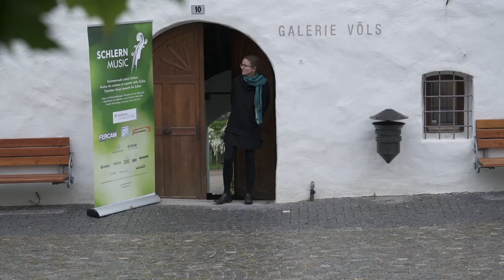Schlern Music Festival 2019 – Rückblick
Mit dem Kammermusikfestival Schlern Music setzt Völs am Schlern einen markanten, neuen kulturellen Akzent - dank frischer künstlerischer Konzeption, jungen Interpreten und ungewöhnlichen, kleinen Konzertbühnen, vom Buschenschank bis zur Kaffeerösterei.

Un progetto culturale vivace e originale: il festival da camera Schlern Music di Fiè allo Sciliar trasforma luoghi insoliti, come le osterie contadine e le torrefazioni, in raccolti palcoscenici per le esibizioni di giovani interpreti della classica.

Video & Editing: Mauro Podini